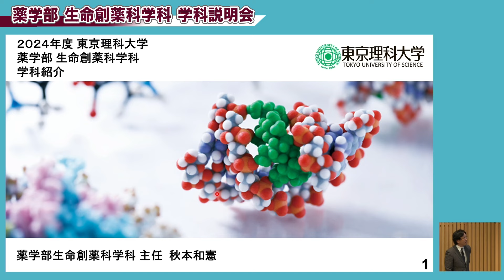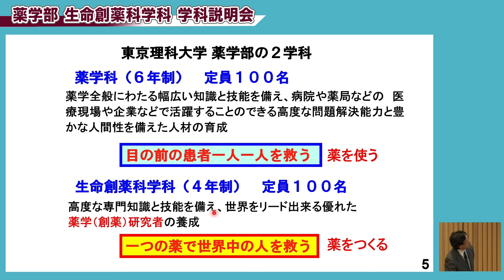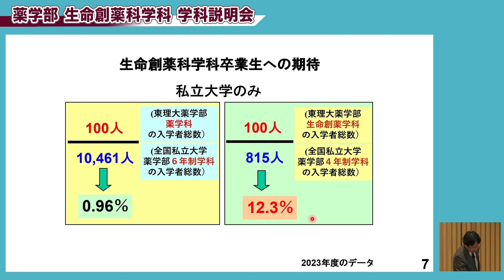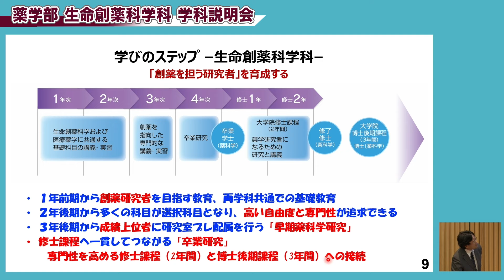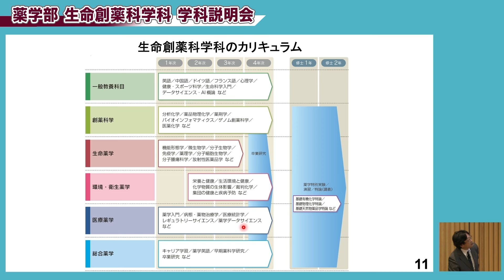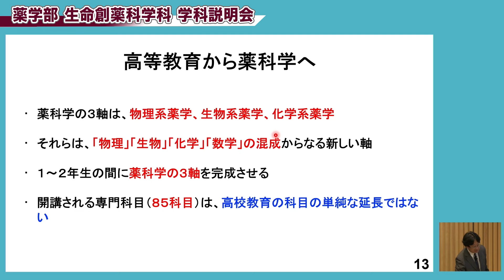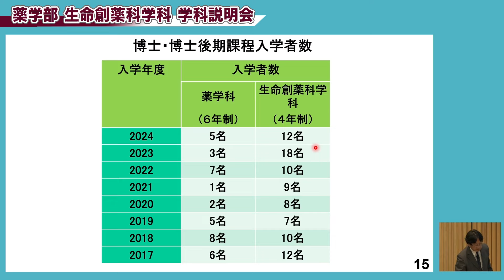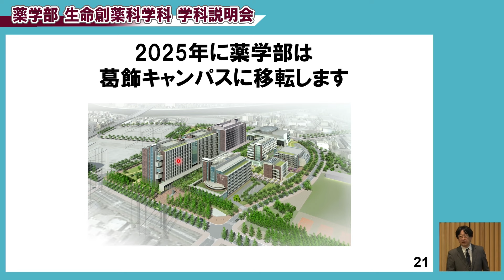東京理科大学 オープンキャンパス2024 薬学部 生命創薬科学科 学科説明会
東京理科大学　オープンキャンパス　2024
薬学部生命創薬科学科　学科説明会
生命創薬科学科主任　秋本　和憲　教授